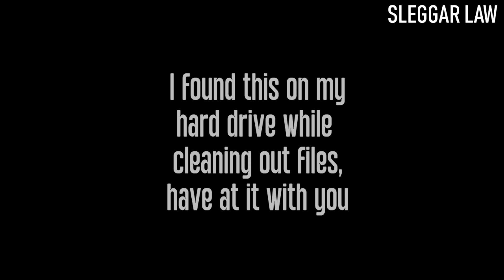Twitch Thoughts [0079 Gundam Gaming]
Premium Sneed.

Audio and video concept based on a suggestion I got at 400+ subs, but as this channel is growing all the time, I wasn't able to keep up with all of the requests. With that said, enjoy! I appreciate all of you. This was stored on my drive and I forgot all about it.